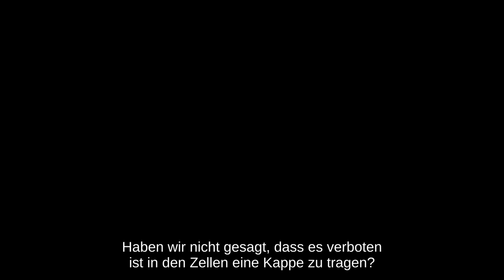Kafes - Trailer 1 - tr - UT Deutsch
Kafes:

Kafes (Der Käfig) spielt 1980 zur Zeit des Militärputschs in der Türkei. Mehmet Sipahi und seine Freunde Ihsan und Celal versuchen sich an Dursun Önkuzu zu rächen. Diejenigen, die versuchen Chaos zu schaffen, nutzen Mehmet aus, der davon ausgeht, dass sie die selben Ziele verfolgen. Mehmet soll alles zu einem tödlichen Ende bringen. Während sich die Lage zuspitzt, entdecken Elif und Mehmet ihre Liebe zueinander. Obwohl sie unterschiedliche politische Ideale vertreten, gehören sie zusammen.
Mehmet denkt, dass seine Mission dem Land und den Menschen hilft, doch er gerät in Konflikt mit seinen engsten Vertrauten. Darunter auch mit seinen Freunde aus der Nachbarschaft: Mustafa und Kadir. Einer der beiden ist linksgerichtet, der andere vergöttert Mehmet und dessen Vorstellungen. Kadir wird von Mahmut, ein selbsternannter Revolutionär, gezwungen Mehmet zu töten. Mustafa dagegen wird unbeabsichtigt Teil von Murats teuflischen Plänen.

Regie: Mahmut Kaptan

Cast: Turgay Atalay, Baris Küçükgüler, Ismail Hacioglu